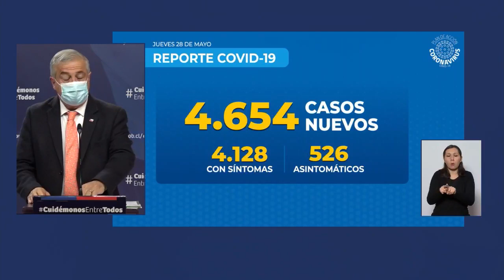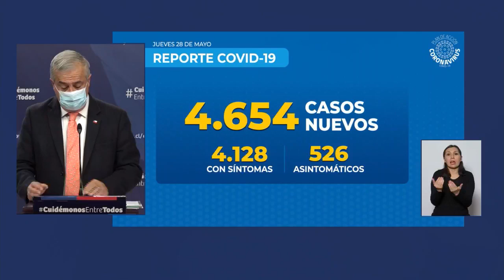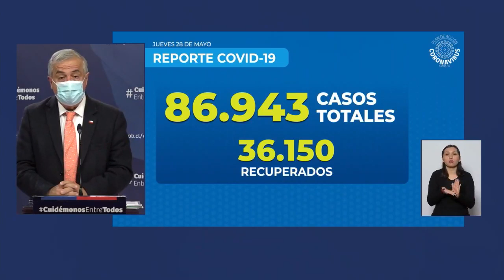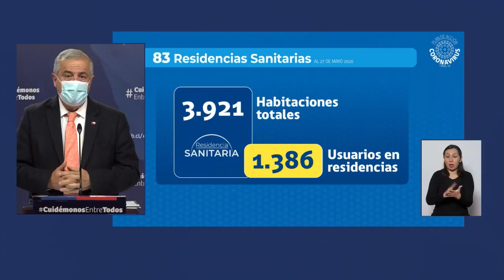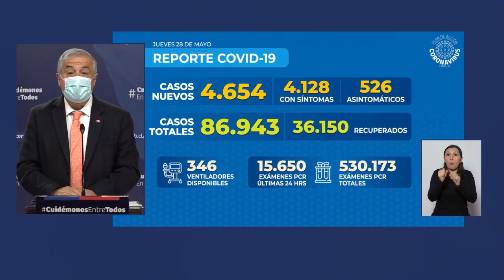Ministerio salud de Chile, Balance Diario COVID 19 28 05 2020